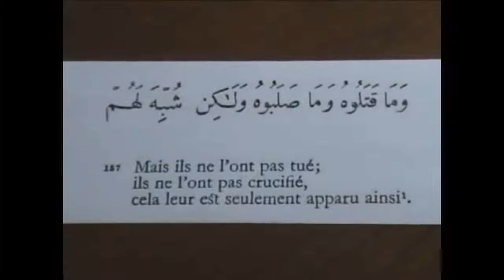Incohérences bibliques Résurrection et Ascension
Après la résurrection l'évangile nous assure que le corps de Jésus est disparu du tombeau. Pour expliquer sa disparition, plusieurs hypothèses ont été faites il exista notamment une tradition selon laquelle c'est quelqu'un d'autre qui aurait été crucifié à la place de Jésus.
Cette tradition curieusement se retrouve dans le Coran dans la sourate quatre qui dit que « mais ils ne l'ont pas tué, ils ne l'ont pas crucifié cela leur est seulement apparu ainsi. »
En fait,  la résurrection d'un Dieu est une constante dans un très grand nombre de religions Dionisos, Mitra, Osiris, Adonis étaient tous fils de fils de Dieu ils sont tout ressuscité au bout de trois jours et sont tous monté au ciel.
Un détail qui est  intéressant à mentionner c'est que l'évangile de Marc qui est le plus ancien de tous dans sa forme primitive ignorait totalement la résurrection.
La résurrection n'est racontée que dans une sorte d'appendice de 8 versets qui date probablement du 3e siècle, mais il n'était pas connu au début de l'église.
L'évangile assure aussi que Jésus après sa résurrection est monté au ciel pourtant deux évangélistes sur quatre. Matthieu et Jean omettent totalement de relater ce phénomène qui est pourtant assez peu commun.
Quant au lieu de ce phénomène, Marc le situe en Galilée Luc la place à Béthanie dans son évangile, mais à Jérusalem dans les actes des apôtres.
Voilà des témoins oculaires comme on dit qui sont bien étourdis
Alors en conclusion, les évangiles passent souvent pour des textes historiques voire des reportages. En fait, ils ne contiennent que très peu d'histoire ils sont essentiellement les textes fondateurs d'une religion environ on le christianisme et cette fondation s'est étalée sur 300 ans puisque c'est seulement en 325 lors du concile de Nicée, que le christianisme s'est constitué à peu près tel que nous le connaissons de nos jours.